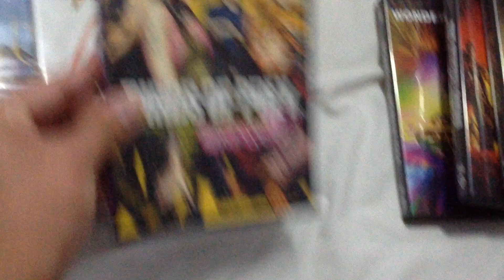My DC Extended Universe (DCEU) movies DVD collection 2024 edition